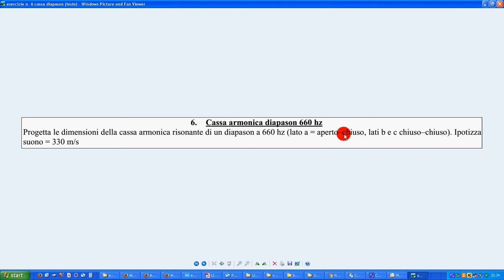87d esercizio mio n 6 cassa diapason